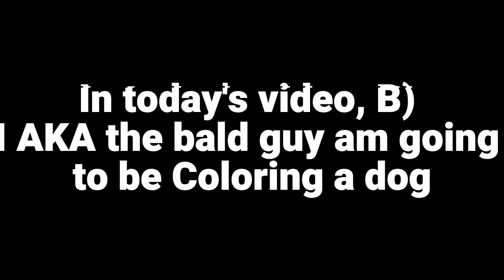Dog in boblox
I color dog.

Videomaker: Me! Mr.fruity
Video editor: Me! Mr.fruity